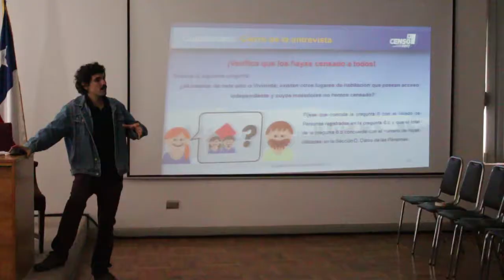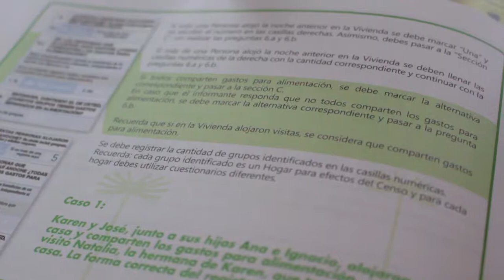AFINAN DETALLES PARA CENSO 2017